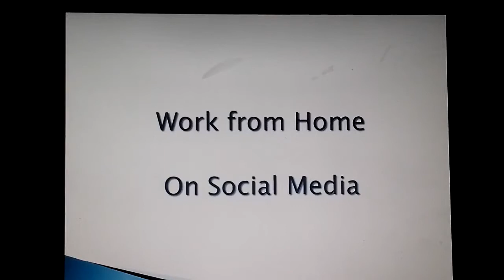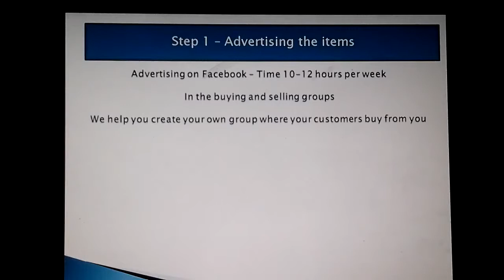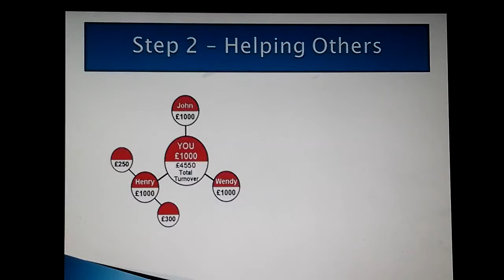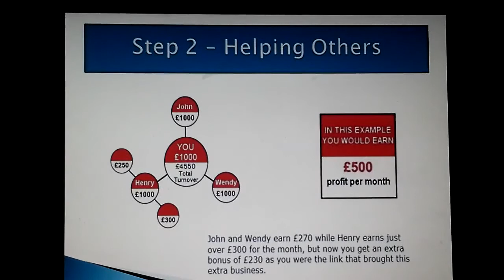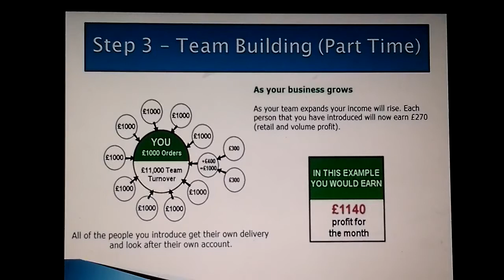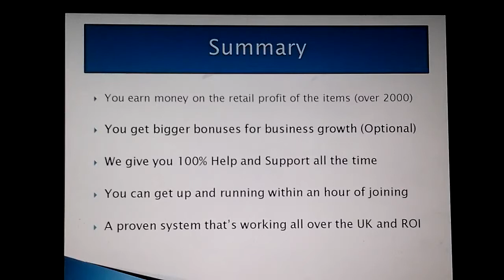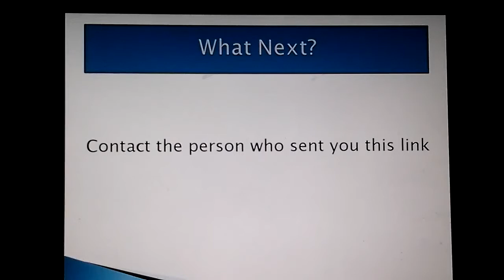Online Business from home How it works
Contact the person who showed you this video